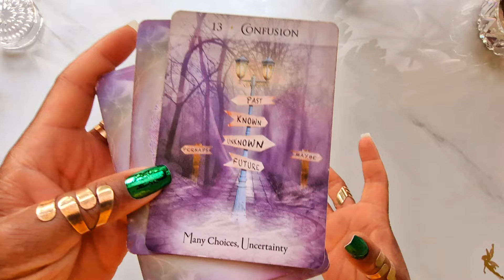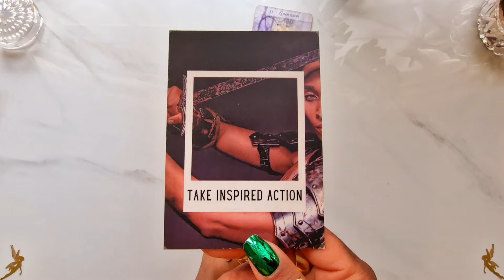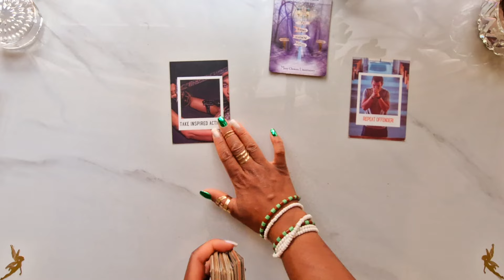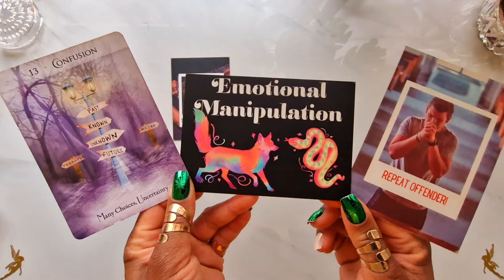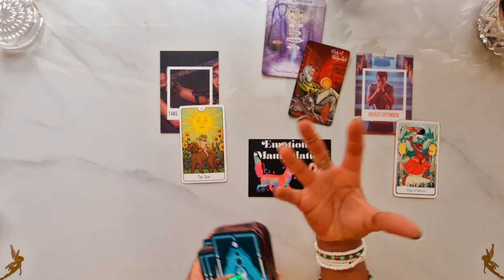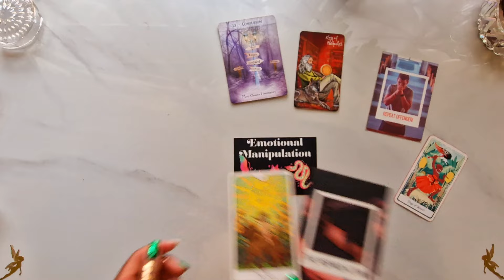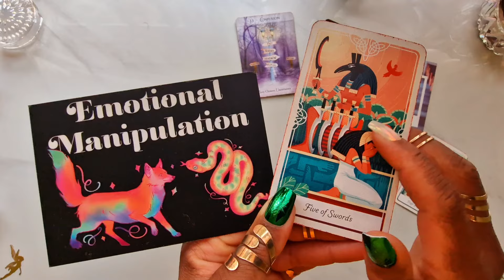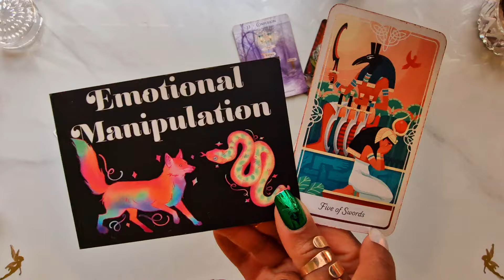Capricorn ♑️ WOWw 🙌 YOUR LIFE IS ABOUT TO CHANGE BIGggg TIME 💯 Capricorn Tarot Reading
Purchase your TikTok Lion’s Gate portal Cleanse Extravaganza! 8th August

Tags — capricorn, capricorn Tarot, capricorn August 2024